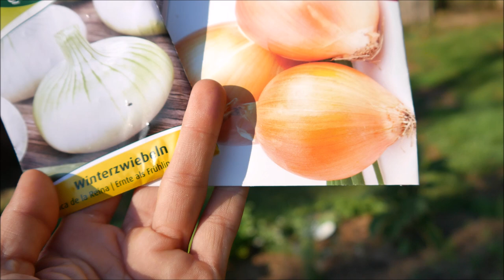Gartenarbeit & Rundgang September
Ihr seht die Gartenarbeit im September: was ich aussäe, pflanze, ernte & was wächst in einem Rundgang durch den Garten. Ich freue mich auf eure Erfahrungen.